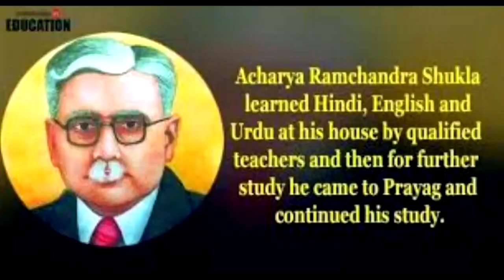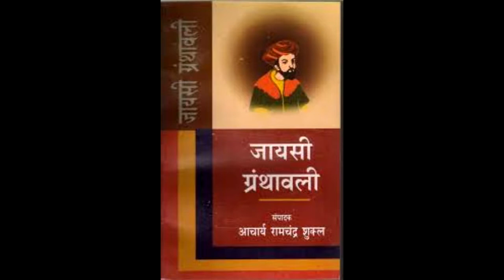aacharya ramchandra shukla ka jeevan parichay जीवन परिचय आचार्य रामचंद्र शुक्ल जी का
joojh question answers-
16. joojh summary class 12 –